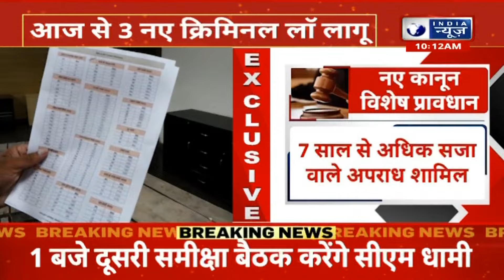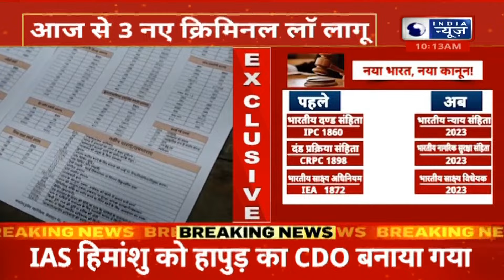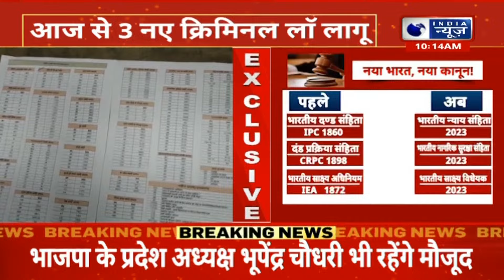New Laws: आज से तीन नए आपराधिक कानून लागू, FIR दर्ज करने से लेकर फैसला सुनाने तक की समयसीमा तय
आज से तीन नए आपराधिक कानून लागू हो गए हैं, 51 साल पुराने सीआरपीसी की जगह भारतीय नागरिक सुरक्षा संहिता यानि BNSS लेगी, भारतीय दंड संहिता की जगह भारतीय न्याय अधिनियम यानि BNS लेगा और इंडियन एविडेंस एक्ट की जगह भारतीय साक्ष्य अधिनियम यानि BSA के प्रावधान लागू होंगे, महिलाओं से जुड़े ज्यादातर अपराधों में पहले से ज्यादा सजा मिलेगी, इलेक्ट्रॉनिक सूचना से भी FIR दर्ज हो सकेगी, इसके अलावा कम्युनिटी सेवा जैसे प्रावधान भी लागू होंगे. एक जुलाई से पहले दर्ज हुए मामलों में नए कानून का असर नहीं होगा, यानी जो केस 1 जुलाई 2024 से पहले दर्ज हुए हैं, उनकी जांच से लेकर ट्रायल तक पुराने कानून का हिस्सा होगी...इसके अलावा एक जुलाई से नए कानून के तहत एफआईआर दर्ज हो रही है और इसी के अनुसार जांच से लेकर ट्रायल पूरा होगा... BNSS में कुल 531 धाराएं हैं...

From today, three new criminal laws have come into force, the 51 year old CrPC will be replaced by the Indian Civil Security Code i.e. BNSS, the Indian Justice Act i.e. BNS will replace the Indian Penal Code and the provisions of the Indian Evidence Act i.e. BSA will be implemented in place of the Indian Evidence Act. In most of the crimes related to women, there will be more punishment than before, FIR can also be registered through electronic information, apart from this, provisions like community service will also be applicable.